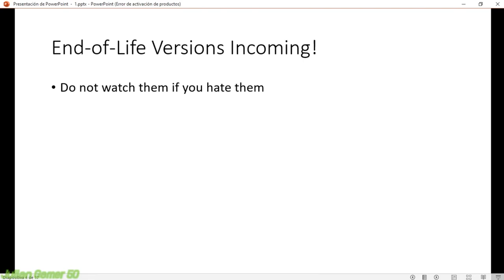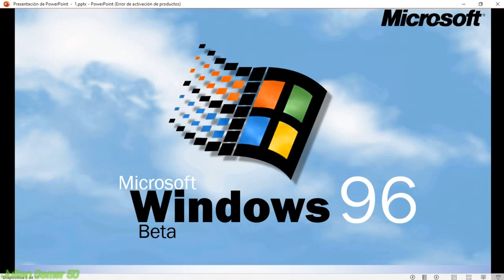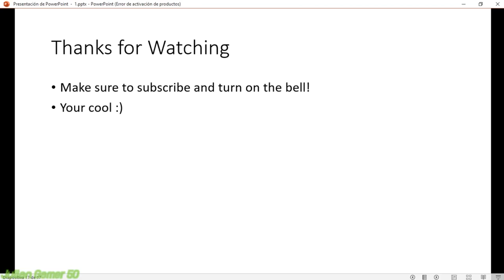Windows Never Released 1 (My First Try)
. what

My first try, pls don't make fun of me because that's bullying :(